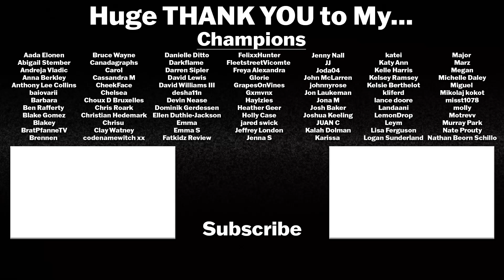TITANS 4x2 Reaction! "Mother Mayhem"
"In the wake of Lex Luthor's sudden demise, Connor finds himself framed for murder while the Titans try to piece together Luthor's suspicious connection to Rachel's haunting and clear their teammate's name."

Intro: 0:00
Reaction: 1:57
Discussion: 15:20

The fourth season of Titans stars Brenton Thwaites (Dick Grayson/Nightwing), Anna Diop (Koriand'r/Kory Anders/Starfire), Teagan Croft (Rachel Roth/Raven), Ryan Potter (Gar Logan/Beast Boy), Joshua Orpin (Connor Kent/Superboy), and Jay Lycurgo (Tim Drake). They are joined by series newcomers Franka Potente (Mother Mayhem) and Joseph Morgan (Brother Blood).